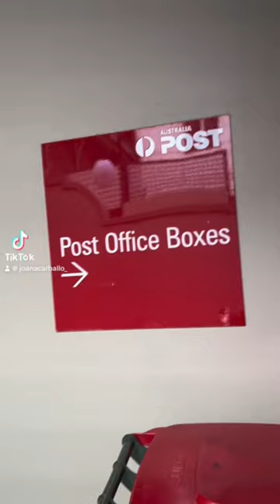My wardrobe just got upgraded! Excited to use these versace biggie sunnies!